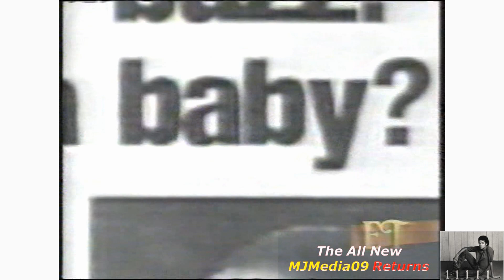Janet Jackson Comments on Michael and Lisa Marie's Marriage